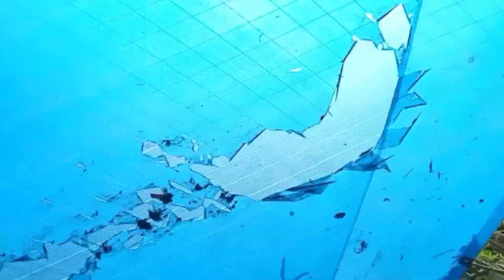ഇന്ന് കുറെ വിശേഷം ഉണ്ട്ചിരിയും കളികളും എല്ലാം ഉണ്ട്